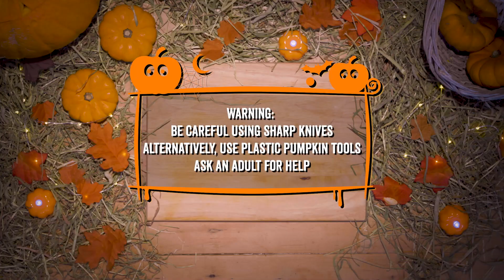Morph Halloween Pumpkin Carving 🎃 The Epic Adventures of Morph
Tis the season to get pumpkin carving! Learn how to carve a brilliant Morph pumpkin, guaranteed to bring a smile this Halloween!